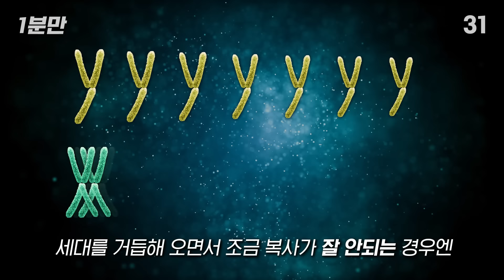D-???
1분만 네이버 카페